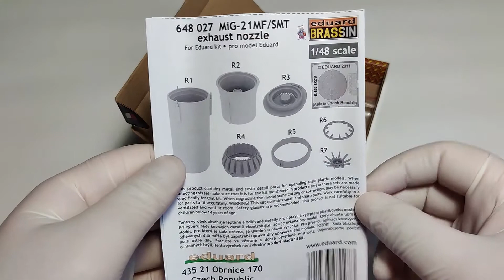Eduard 1/48 MiG21-SMT Part 2 - Cockpit, Resin exhaust and nosecone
In this part, we go through the rest of the cockpit, and fixing the colors of the PE in a simple, yet fairly effective way. It might not be the best way of doing it, but it's one that I use, when needed, and it detracts a bit from the big difference in colors.

We then join both halves of the jet, and leave things ready to go for most of the exterior work and the wheels bay for the body.

I'm still figuring out things, so any feedback is greatly appreciated!